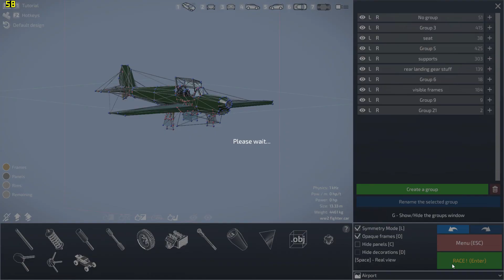landing gear for ww2 fighter | dream car builder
finished this landing gear after about 2 days of work